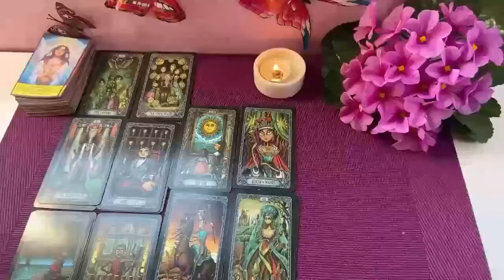AQUARIUS HOLY SMOKES! — PREPARE FOR WHAT’S COMING! UNBELIEVABLE SURPRISE! — AQUARIUS SEPTEMBER 2024